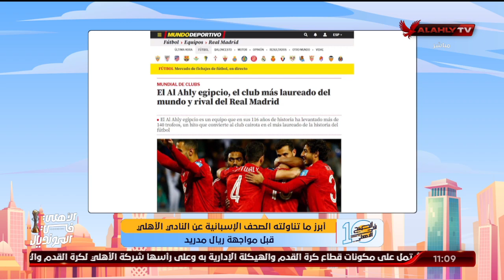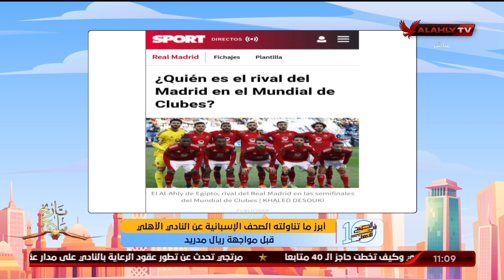تعرف علي أبرز ما تناولته الصحف الإسبانية عن النادي الأهلي قبل مواجهة ريال مدريد | 10 الصبح في الأهلي